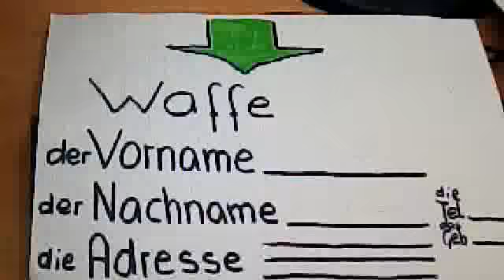Webcam-Video vom 26. Oktober 2012 12:51